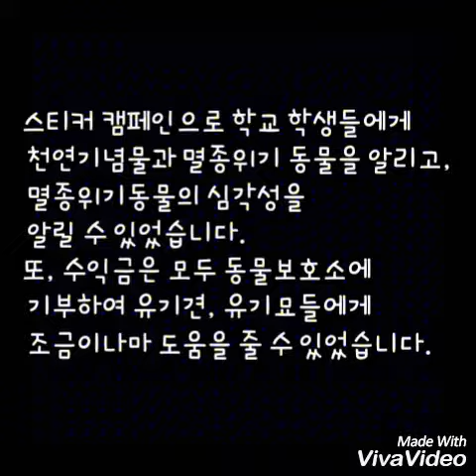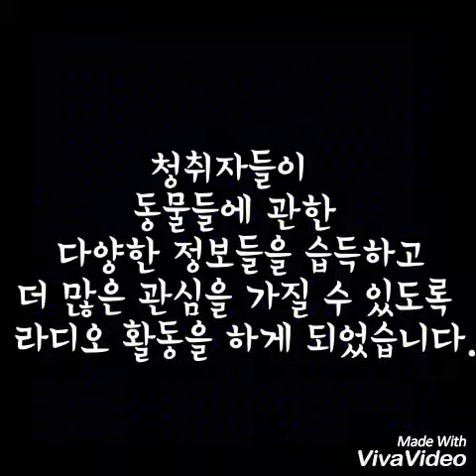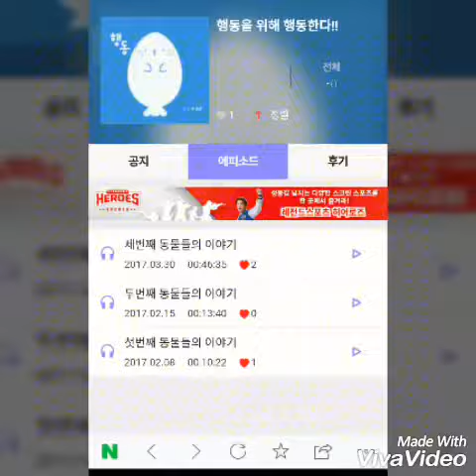[아름다운재단] 행동(행복한 동물을 위해 행동한다) - 활동영상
2017 청소년 자발적 사회문화활동 지원사업

행동(행복한 동물을 위해 행동한다) - 활동영상

"함께 사는 사회로 가는 나눔의 생활화"

아름다운재단은 나눔을 실천하는 시민들의 참여로 이끌어 가는 비영리 재단법인입니다. 올바른 기부문화를 확산하고, 우리 사회 함께 살아가는 이웃과 공익활동을 지원하기 위하여 2000년 8월에 설립하였습니다.

아름다운재단은 우리 사회 모든 사람이 일상 속에서 나눔을 실천하고, 개인과 공동체 모두 함께 사는 세상을 만들어 가고자 합니다.